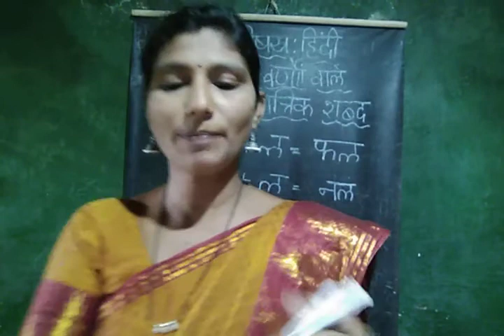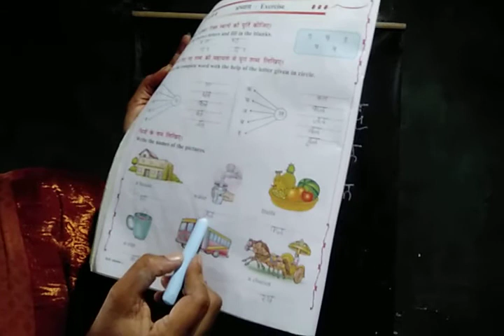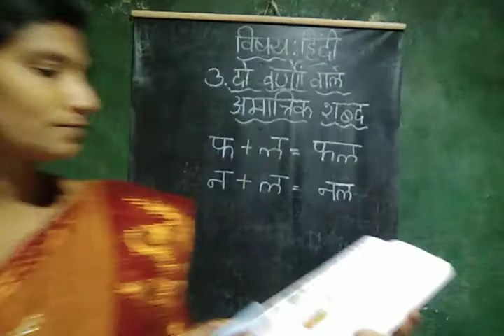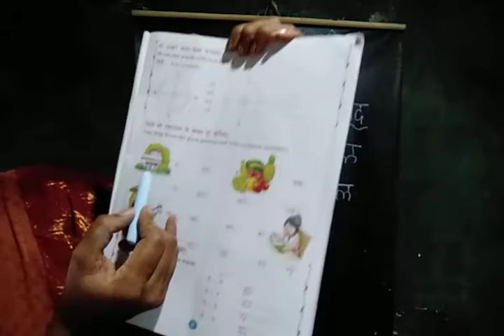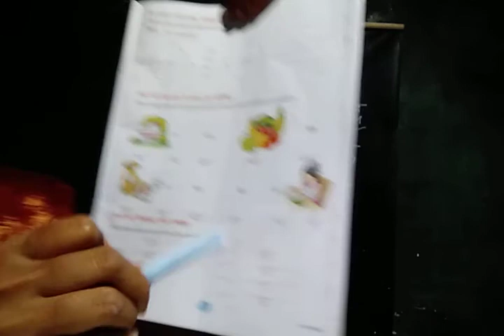Pearl public school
2nd std,3rd lesson